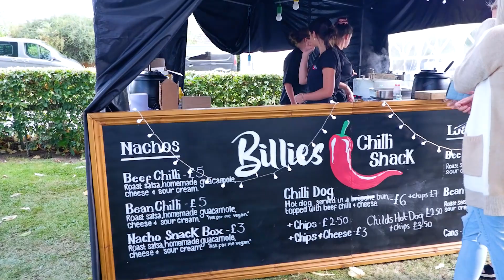Music and concert Video